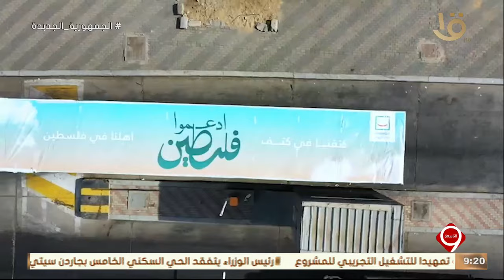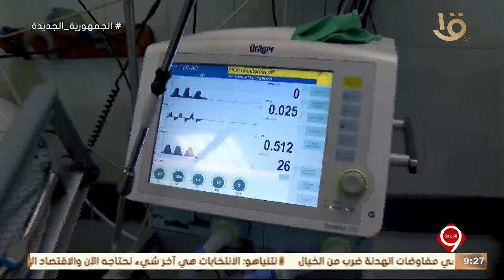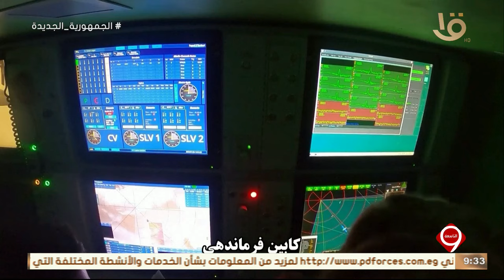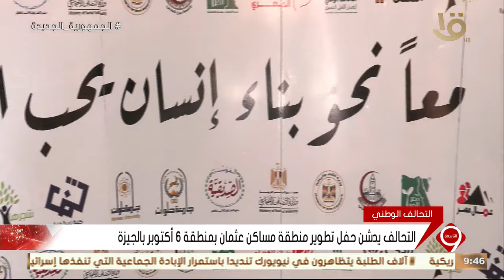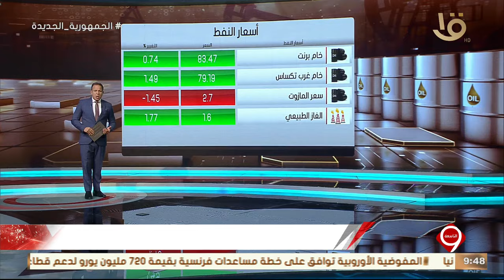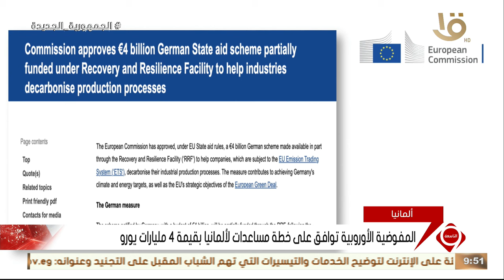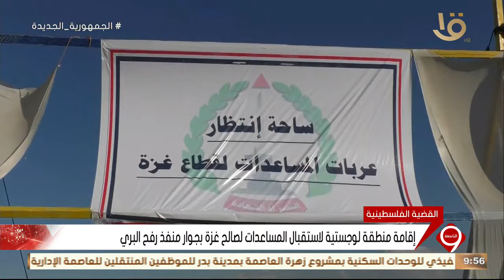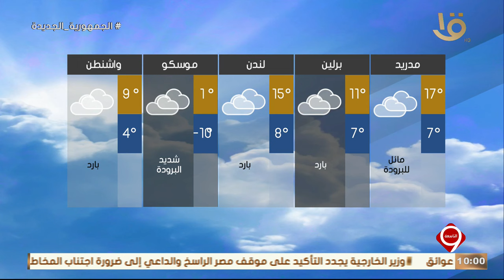نشرة التاسعة | أهم الأخبار السياسية والاقتصادية محليا وعالميا.. 17-2-2024